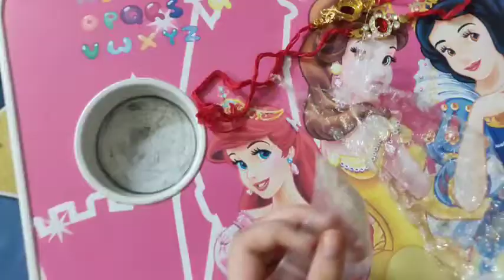Shopping with Pihu | Pihu ki Shop ya dukan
Pihu
pihu ki shop
pihu ki shopping
shopping mall
greatest mall of india
biggest mall of india